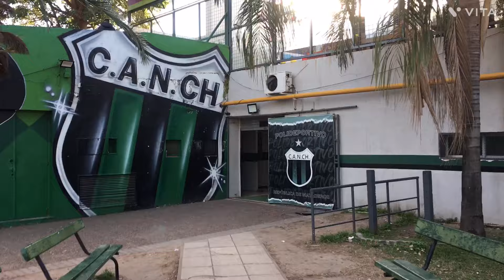Nueva Chicago vs Velez - 8va.División - 07/07/2024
38:00 Gol de Vélez